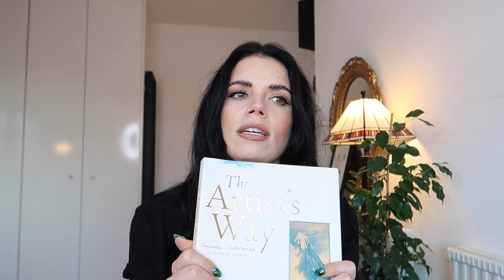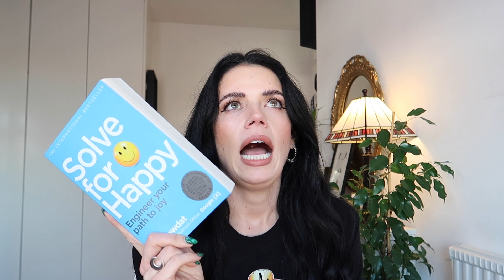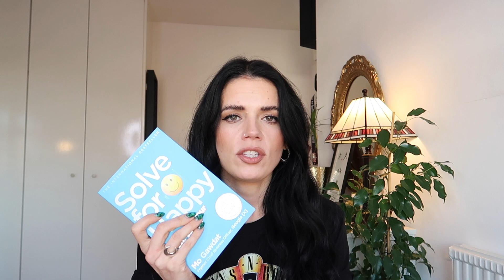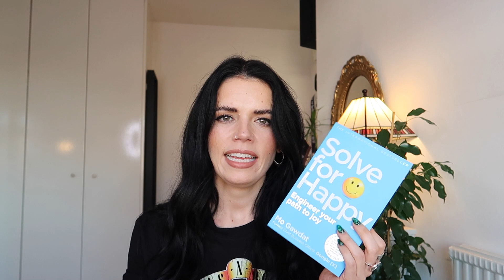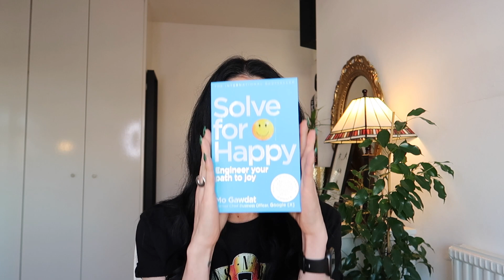This Book Was The Catalyst For my Weight Loss | Books that Changed My Life | Half of Carla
The middle of weight loss is the biggest B**ch there is. It's a marathon for sure and can be so tiring to try and get through. It's often where people will quit, myself included on every other try. In today's video I chat to you about how I tackled the middle of weight loss, some mindset shifts that I needed in order to get me to my goal weight.

as I share my journey to continuously show up for myself!

*As always I am not a medical professional/therapist and you should always seek medical advice prior to making changes to your diet. The content of this video is my experience only and in no way should be a replacement for professional advice.*

❤The Artist's Way - *
❤The Dance of Anger - *
❤Solve For Happy @MoGawdatOfficial - *